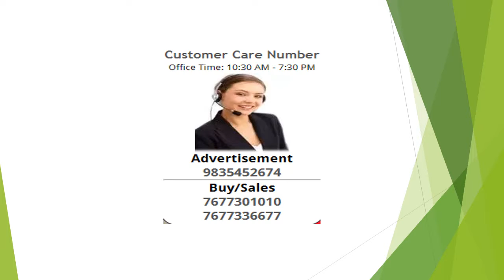2 Bedroom Apartment / Flat For Rent In Thalambur, Chennai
Seeking tenants., Bachelor & family members are okay

Rent negotiable
Available from ., Nov 30, 2017

854 sq.Ft. 2 bedroom, Hall, Kitchen, Attached bathroom, Dinning room/study area, Balcony, Lift.

Apartment is in first floor

Amenities within the apartment premise., Gym, 24-Hour generator back-Up, Kids play area, Security, Car/vehicle parking,

Upcoming amenities., Departmental store, Community hall, Pool.

Apartment amenities., Apartment is fitted with 4 ceiling fans , 5 tube lights, 2 geezers, 2 steel almirahs, 1 steel stand

Landmarks ., 5 min to toll road; 5 min to sipcot and it parks.

Rent., Rs 12,000., Negotiable
Advance., 6 months